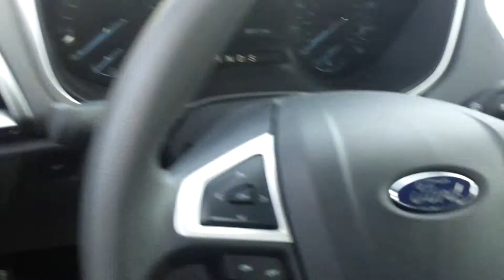2016 Fusion for Rodney by Ryan Marshall at Skalnek Ford